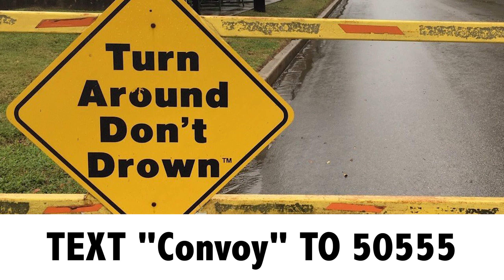Hurricane Harvey Relief: How you can help Convoy of Hope's recovery efforts in Texas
Jeff Nene with Convoy of Hope joined Cash and Summer from the KTTS Morning Show to talk about the Springfield-based charity's efforts in helping those affected by Hurricane Harvey and what you can do to contribute! Hurricane Harvey left massive devastation in the Texas region and has already been associated with the loss of 7 lives.